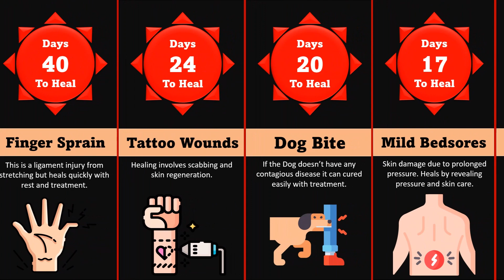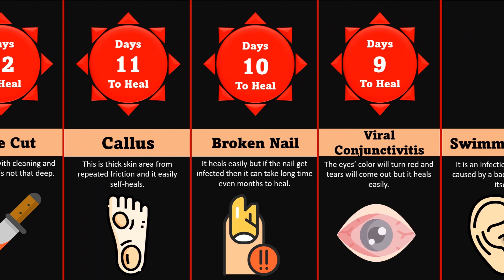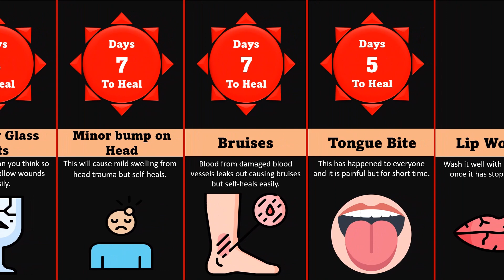Comparison: Wounds That Heal The Fastest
Wounds can heal at different speeds. For example, small cuts or scrapes usually heal between a few days to a week. But deeper or bigger wounds may take longer, even a few months. In this comparison, we look at the different lengths of healing time.